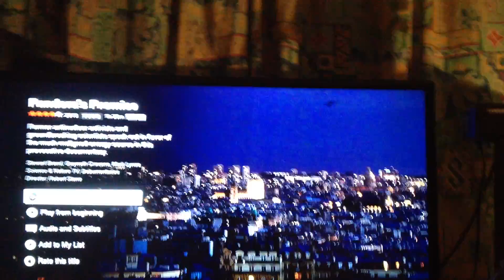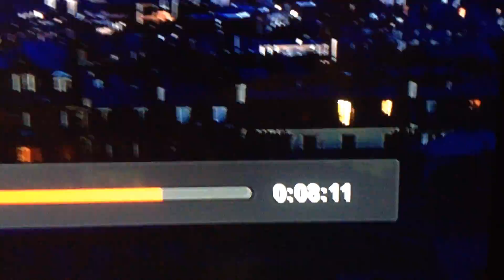I saw a UFO Saucer Night Time on a movie called Pandora’s Promise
I caught this Saucer on TV in a movie called Pandora’s Promise. I caught a saucer flying at night in the back ground you can use a helicopter for reference on how fast these Saucers fly.
As always I provide time coordinates such as the minutes/seconds in the video of where I caught the UFO. Please feel free to check it out yourself to see that it’s not Photoshop just go to the coordinates that I provide and then you can see for yourself.
As always thank you for watching my videos they are about to show the world unseen videos of possibly real UFO’s.! to see more possibly real UFO videos filmed by others.